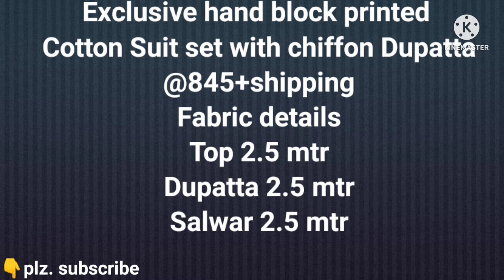Exclusive hand block printed cotton suit set with chiffon duppata